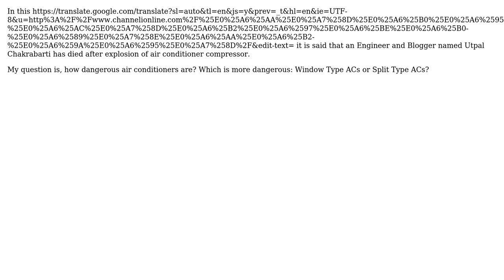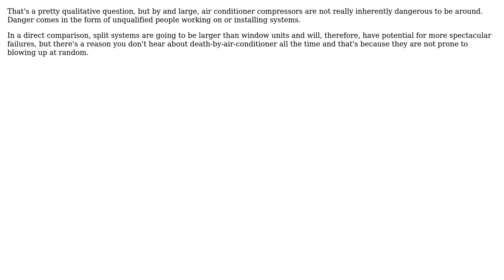Engineering: Air Conditioners: Compressor Explosions?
With thanks & praise to God, and with thanks to the many people who have made this project possible! You are responsible for your own actions.